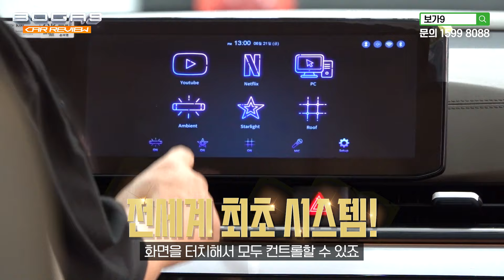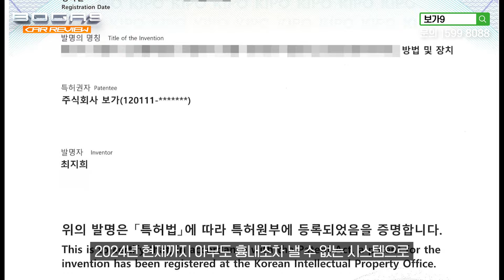626회. 그래비티 세라믹 실버 하이브리드 이번엔 7793만 원입니다. 보가9 스탠다드 하이브리드 모델 오늘의 출고차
안녕하세요 여러분 🙂 반갑습니다.

오늘 전시장 출고 부스에 두 대의 그래비티 보가9이 숨을 고르고 있군요. 공교롭게도 두 대 모두 세라믹 실버 컬러입니다.

게다가 두 대 모두 하이브리드 차량입니다.

외관에서 풍기는 이미지가 너무 멋지지 않나요? 특별한 차량인 만큼 대기 기간도 길었는데요 믿고 기다려주신 우리 고객님께 감사드립니다.

오늘 출고되는 보가9은 그래비티 옵션이 적용된 스탠다드, 그레이 실버 차량으로 최종 출고 금액은 7793만 원입니다.

너무 좋은 가격이네요.

보가9 스탠다드 하이브리드 모델의 출발 가격은 7370만 원입니다.

여기에

그래비티 옵션 적용으로 60만 원, 세라믹 실버 컬러 비용 30만 원 추가 그리고 외장, 내장에 적용된 고객 맞춤 옵션 토탈가 333만 원이 추가되어 최종 가격에 도달하게 된 것인데요.

7793만 원에 보가9 스탠다드, 그래비티 하이브리드 모델을 소유할 수 있다니 놀랍습니다.

오늘 츨고되는 보가9 함께 보시겠습니다.

성원 보내주시는 보가9 가족. 고객님들께 감사드리며 안전운행하시고 보가9과 함께 아름다운 일상 되시기 바랍니다. 🙏 고맙습니다.

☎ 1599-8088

✨ 발명 특허 보유 (10-2***-0 1)